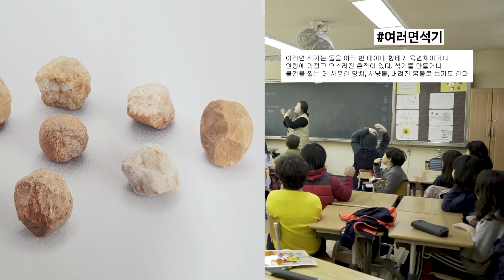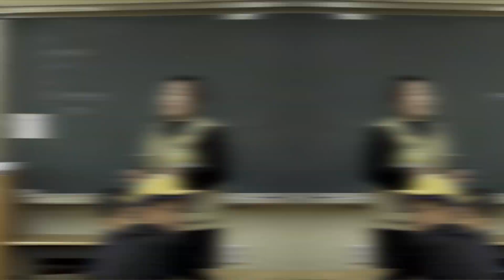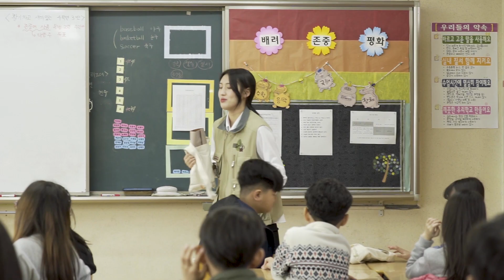찾아가는 박물관-나도 고고학자(feat: 전곡선사박물관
전곡 초등학교에서 진행된 찾아가는 박물관 수업 영상입니다
이 수업은 전곡선사박물관 주관으로 진행되었습니다

*이영상은 상업적 이용 목적으로 제작 된 것이 아님을 알려드립니다

music info